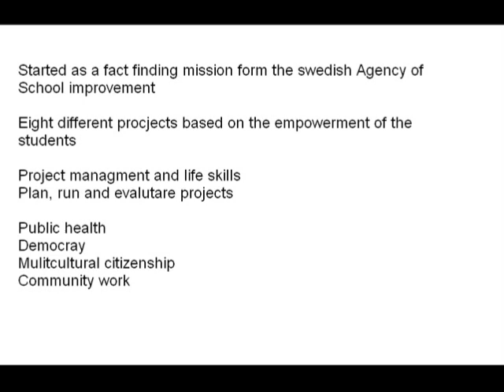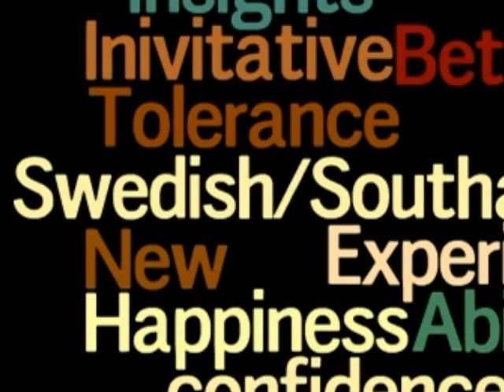Växjö Fria Gymnasiums Sydafrikaprojekt - en kort presentation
Växjö Fria Gymnasium har samarbetat med skolor i Sydafrika sedan 2004. Varje år besöker elever från Växjö Fria Gymnasium Sydafrika i två veckor och varje år tar vi emot elever från Sydafrika i två veckor. Tillsammans försöker vi förbättra situationen för de barn i Sydafrika som har det svårt.